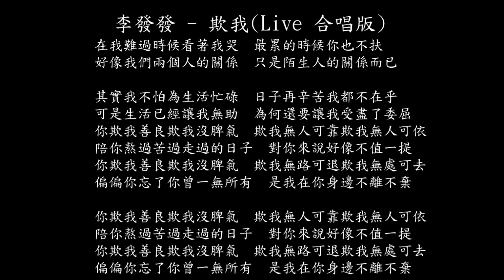【試聽】李發發 - 欺我(Live 合唱版)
李發發 - 欺我(Live 合唱版)
在我難過時候看著我哭
最累的時候你也不扶
好像我們兩個人的關係
只是陌生人的關係而已
其實我不怕為生活忙碌
日子再辛苦我都不在乎
可是生活已經讓我無助
為何還要讓我受盡了委屈
你欺我善良欺我沒脾氣
欺我無人可靠欺我無人可依
陪你熬過苦過走過的日子
對你來說好像不值一提
欺我無路可退欺我無處可去
偏偏你忘了你曾一無所有
是我在你身邊不離不棄